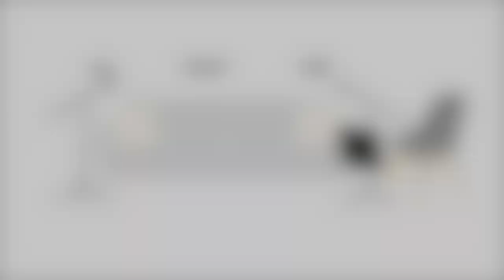The Blind Side was a LIE | Michael Oher vs the Touhy's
Be on the lookout for more exclusive series and footage from the 51GREAT Network:

Follow the Host:
Host - Wale Cooper | @Chef.Coop_ 👨🏾‍🍳
Co-Host - Natalie Andrews | @Always.Love.Nat 🧚🏾‍♀️
Co-Host - Jalaun Taylor | @r.a.rebreed 👨🏽‍🎨

Follow the Crew:
Kaseem Moultrie | @docondabeat 🎧
Yasir Nasir | @Shotbykwaz 🎥